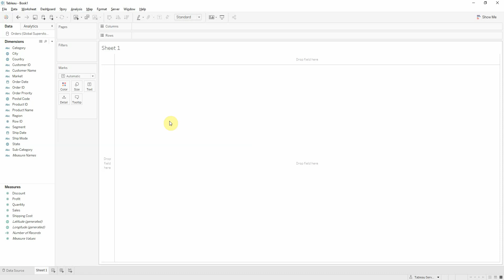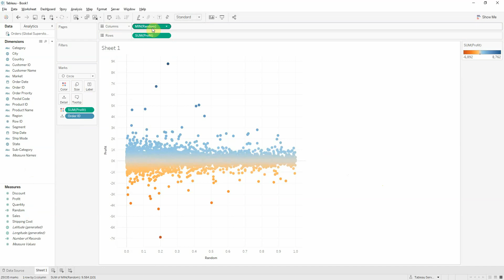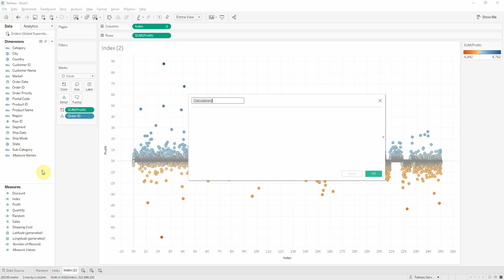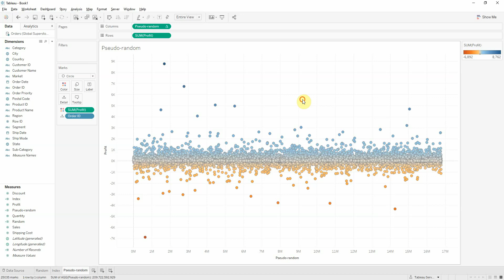Jitter Plot for analyzing one variable using Tableau Software – Skill Pill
When viewing one variable people sometimes say Scatter Plot, but that is used to view a relationship between two variables. When analyzing one variable we can use Jitter plots. A Jitter Plot is useful for analyzing the distribution or spread of one variable and identifying outliers or extremes and the normal behaviour or belt of the variable. Read our post and watch btProvider video